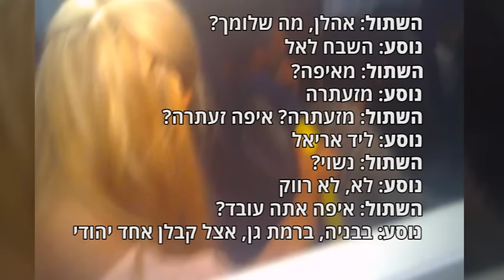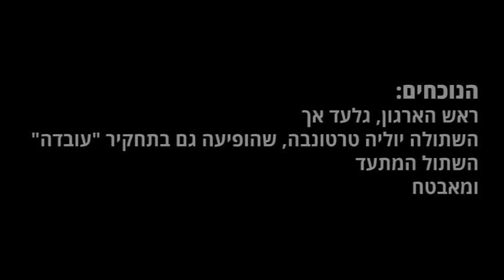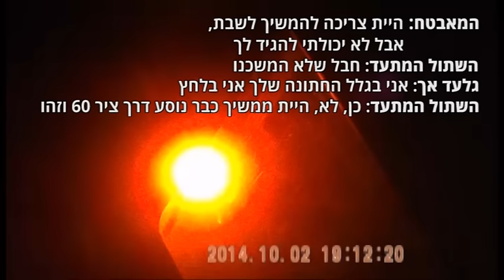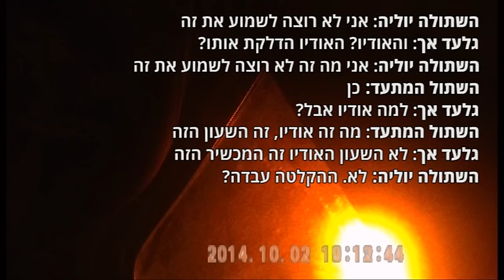תוכנית העבודה של שתולי הימין לסילוק הפלסטינים מהאוטובוסים לאריאל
לכתבה המלאה באתר הארץ:
הצצה לקמפיין הימין: שתולים דרבנו פלסטינים להעיר על מראה נוסעות והציגו "הטרדות מיניות"
התוכנית: "להפסיק את הצפת האוטובוסים לשומרון בפלסטינים" ■ השיטה: לדובב פועלים בנוגע למראה נוסעת שתולה ■ התוצאה: הצגת החומר בערוץ 2 כהטרדה מינית שתועדה במקרה במצלמה ■ חומרי גלם ומסמכים שהגיעו ל"הארץ" חושפים טפח מפעילות מייסד עמותת הימין "עד כאן"
מנהיגי המתנחלים, שהובילו קמפיין להוצאת הפועלים הפלסטינים מהאוטובוסים שנוסעים מאזור המרכז לשומרון ובכיוון ההפוך, טענו במשך שנים כי "הפועלים מטרידים מינית נשים באוטובוס". טענה זו חזרה ונשמעה שוב ושוב. באוקטובר 2014 החליט שר הביטחון משה יעלון להפריד בין הנסיעות ולאלץ את הפועלים הפלסטינים לחזור לשטחים דרך מחסום אייל, הרחק מהאוטובוסים שבהם נוסעים מתנחלים. במאי 2015 החליט ראש הממשלה בנימין נתניהו להקפיא את ההחלטה.
לפני שנפלה ההחלטה על ההפרדה התנהל קמפיין למענה, שאחת מטענותיו היתה הטרדה מינית של נשים באוטובוסים המעורבים. כך, למשל, כינס ח"כ מוטי יוגב (הבית היהודי) את ועדת המשנה של ועדת החוץ והביטחון לענייני יו"ש לדיון בתופעת "ההטרדות המיניות"; יגאל להב, ראש מועצת קרני שומרון, טען בדיון שהפועלים עולים במיוחד לאוטובוס כי הוא נותן להם "חוויית נסיעה עם בנות יהודיות"; שגיא קייזלר, מנכ"ל ועד מתיישבי שומרון, אמר בערוץ 10 ש"הטרדה מינית קורית, הגיעו אלינו עשרות עדויות". The following video is a part of Haaretz news coverage.